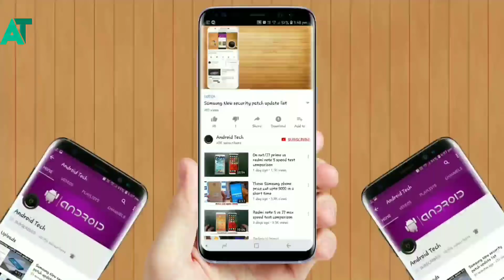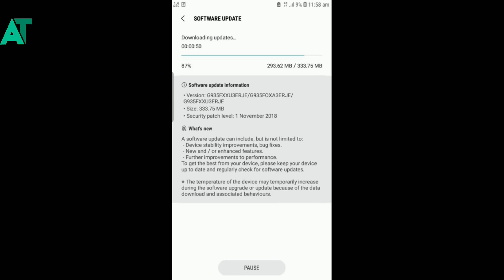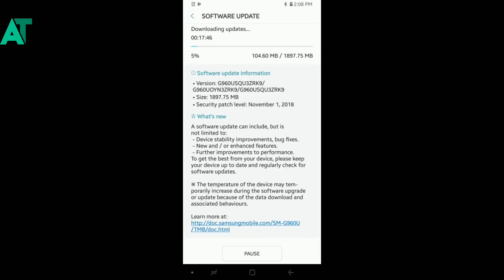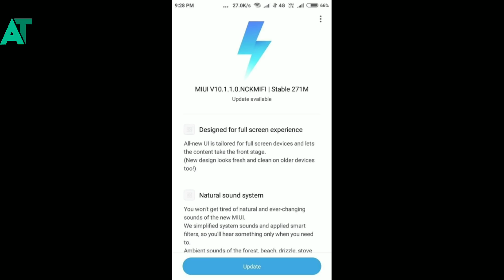Samsung phone got the new FOTA update | Android pie is official released